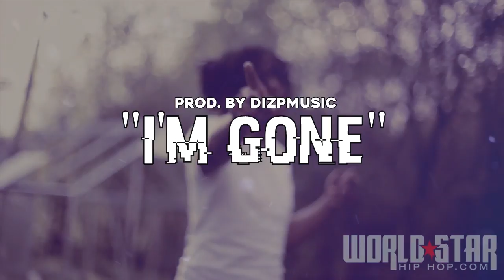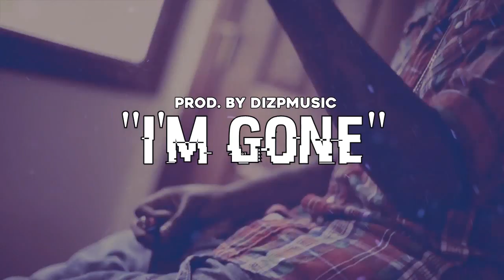"I'M GONE" Chief Keef Futuristic Instrumental Type Beat (Prod.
● You want the beat in high quality without Tags protection "Purchase your tracks today" ? Buy It ! ;)

"I'M GONE" Chief Keef Futuristic Type Beat (Prod. @DIZPMUSIC) (Prod. by DIZPMUSIC) NEW 2017 trap melodic futuristic type beat instrumental
Futuristic Type Beat
Chief keef futuristic type beat